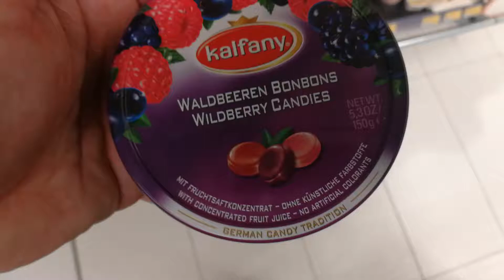Kalfany German candies in Lulu Sharjah 25.08.2019